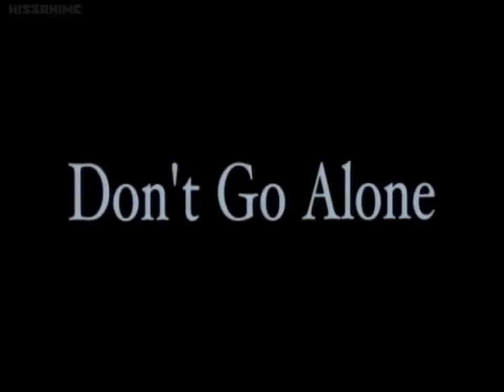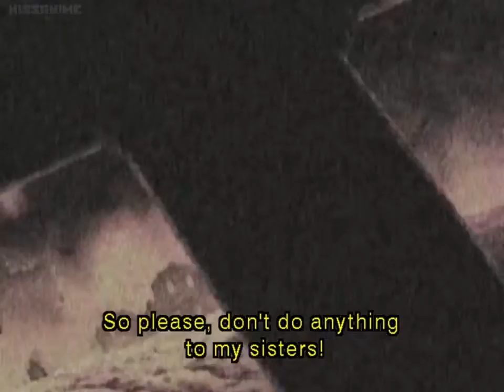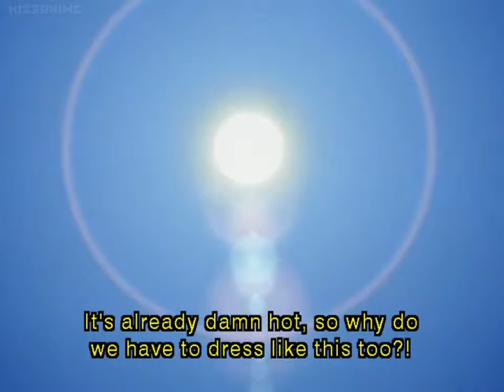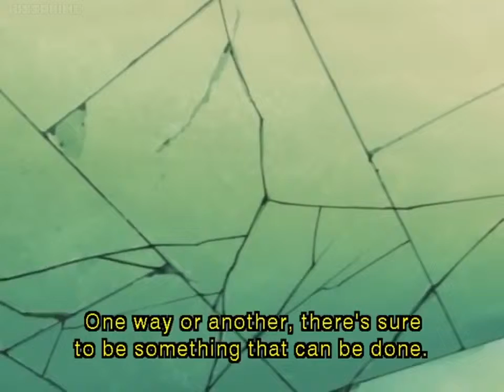☁Saiyuki Ep 19-20-21